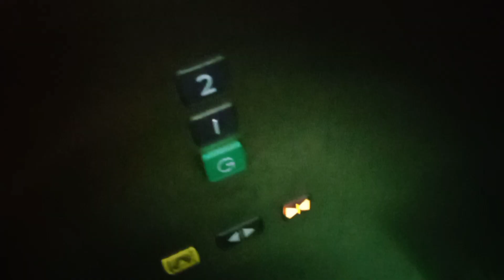evening walk in bahrain